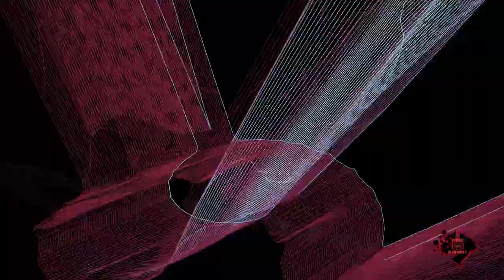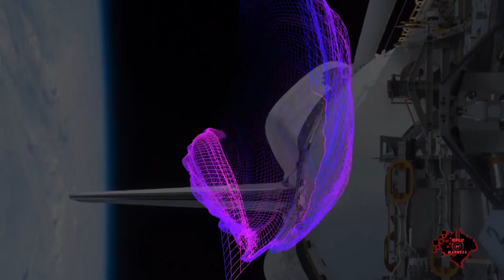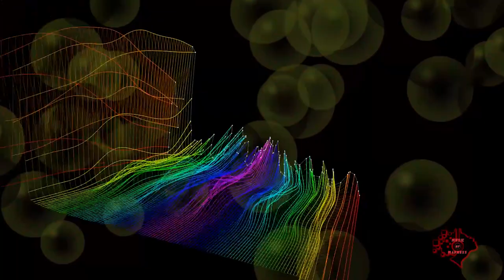Ghastly Deluxe - Anyer Quantum (Trippy Visualizations)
Enjoy every beat of music like mads. !!
All songs are mannerly categorized.